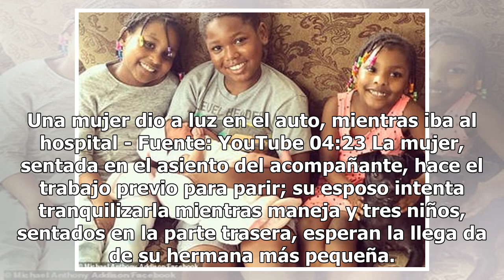Una mujer habría parido en el auto y el video se hizo viral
Madre e hijo fueron atendidos en el hospital El supuesto nacimiento de una niña fue captado por el celular de su hermano mayor cuando, junto a sus padres, viajaban de urgencia al hospital de Nevada, en Estados Unidos. En el video se puede ver a los cinco integrantes de la familia que viajan rápidame...